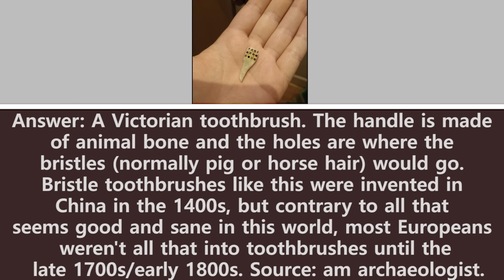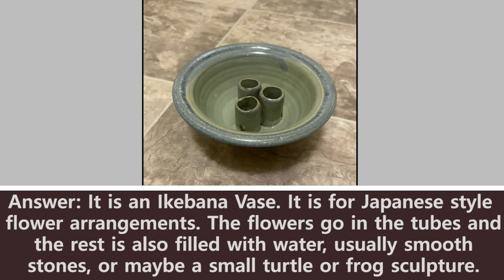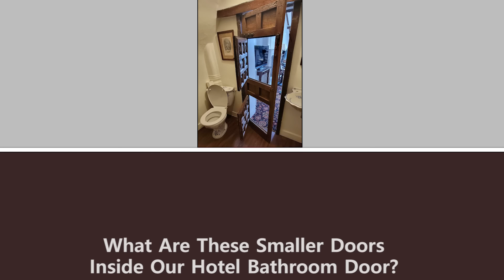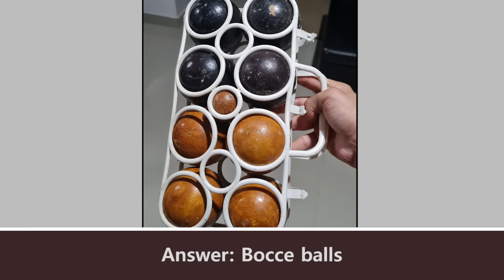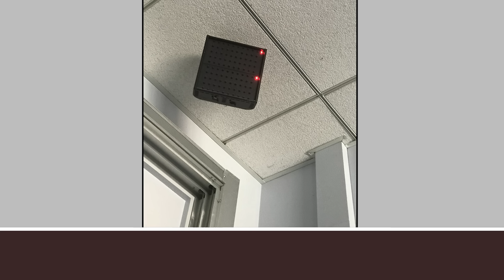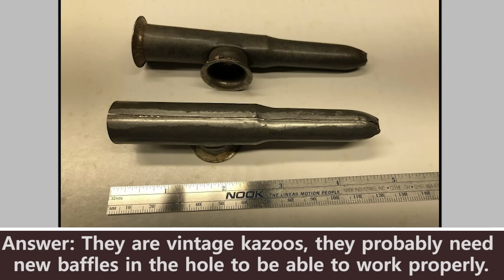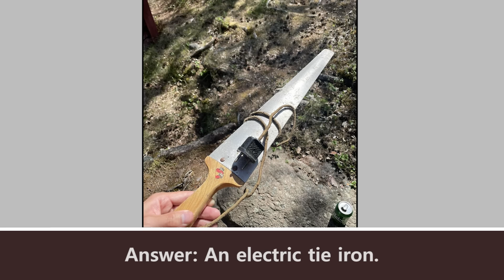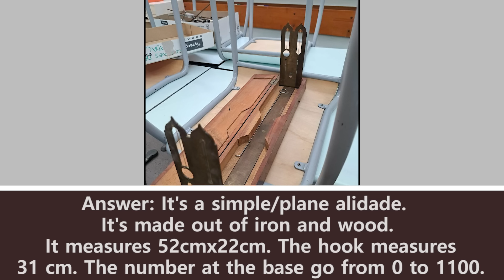"What Is This Thing?” : Times People Stumbled Upon Mysterious Objects